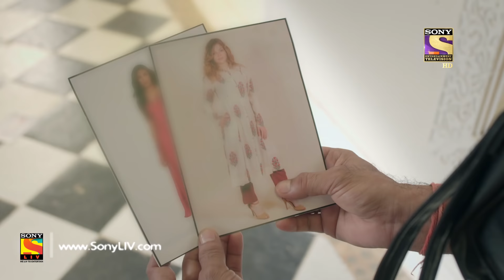Main Maayke Chali Jaaungi Tum Dekhte Rahiyo - Ep 167 - Full Episode - 3rd May, 2019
Episode 167: The Husband-Wife Thing
After a long phase of time, Jaya and Samar get some time to spend together and while doing so, the police arrive at the scene and ask them to come with the police to the station, where Samar clarifies that they are married and Jaya denies the same. Watch what happens next!

About Main Maayke Chali Jaaungi Tum Dekhte Rahiyo:
Main Maayke Chali Jaaungi Tum Dekhte Rahiyo follows the antics of the sweet and gullible bahu, Jaya, a wedding planner by profession, who keeps threatening her husband that she will go back to her maayka, under the influence of her overprotective mother Satya Devi. What might be the reason? One phone-call by her mother leads her to believe that her independence is under threat at her sasuraal. But is her life post marriage really that miserable? How will Samar, the loving husband that he is, bridge the gap? Set in the lovely city of Bhopal, the show aims to capture the essence of how over interference of parents can become a nemesis to their children’s marital independence.

Cast
Namish Taneja, Srishty Jain, Neelu Vaghela, Aditi Deshpandey, Mahi Sharma, Yachit Sharma, Taruna, Manisha Purohit, Kapil Punjabi, Sundar Mishra, Divya Sehgal, Priom, Dolly Chawla, Vaani Sharm